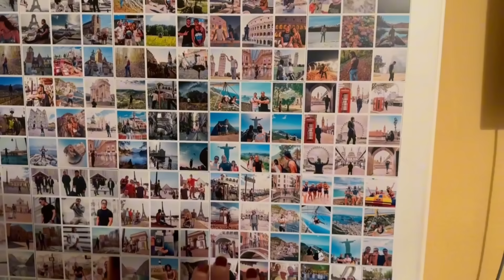TOUR COMPLETO PELA MINHA CASA NA ALEMANHA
Minha casa na Alemanha TOUR COMPLETO!

Espero que tenham gostado do video e se você ainda não é inscrito, se inscreve, deixa o Like da amizade, ativa o sininho para as notificações e compartilha este vídeo com os amigos e familiares que querem ver a vida de uma Brasileira na Alemanha!🥰🤗

Seja bem vindo(a) aqui no Canal !

Ainda não me conhece?
Eu sou a Katia, uma Brasileira na Alemanha !

Moro com a minha família em uma pequena “Dorf”= Cidade do Interior aqui no Sul da Alemanha em Baden-Württemberg

Tenho dois empregos e compartilho o meu dia a dia de mulher, mãe, trabalhadora e dona de casa em vídeos e Vlogs que você vai amar acompanhar!